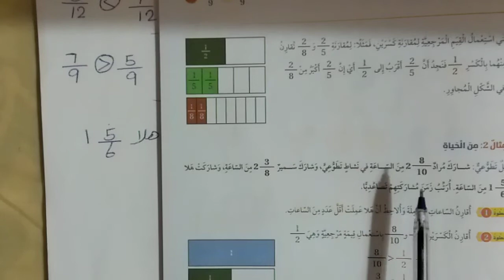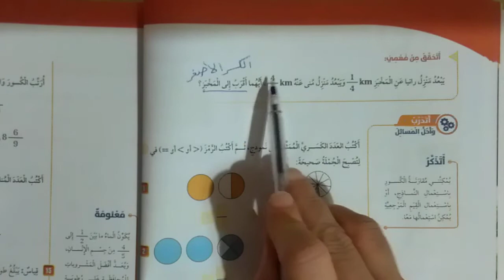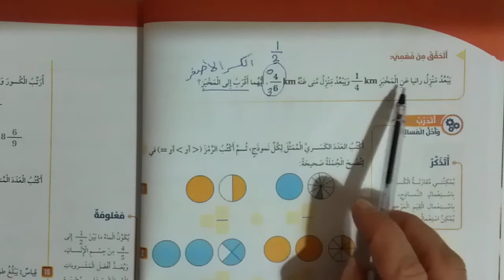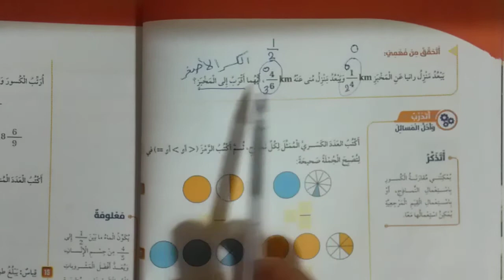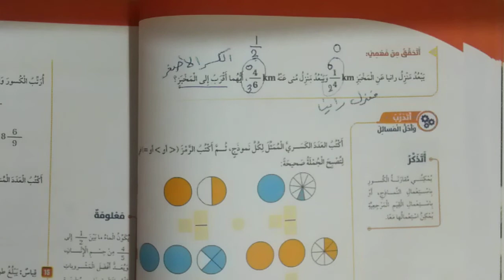رياضيات رابع مقارنة الكسور وترتيبها